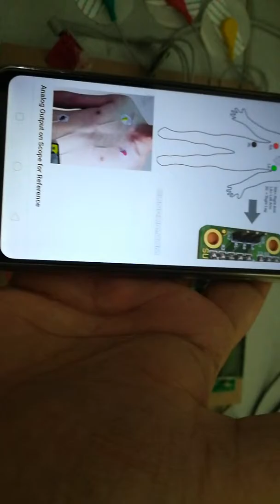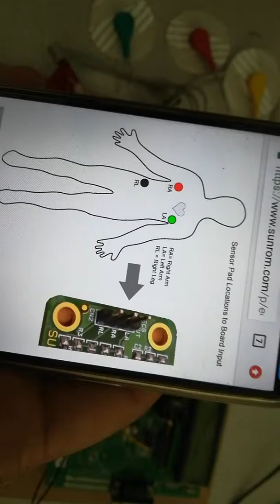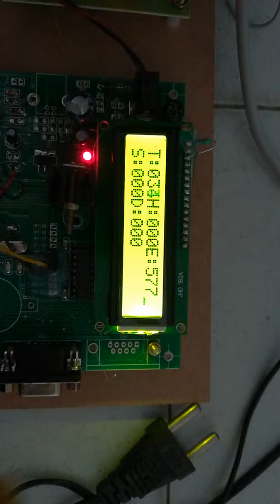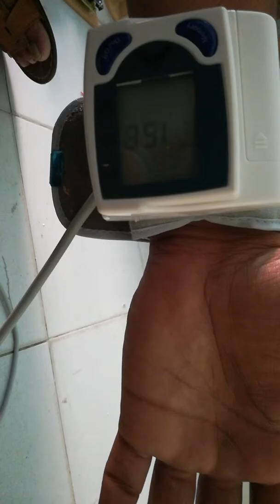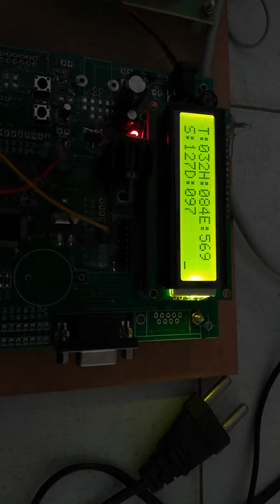Health monitoring system project by AMVITECH